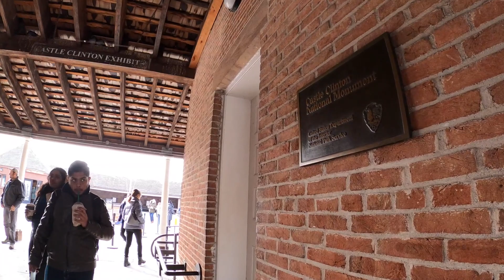New York City Statue of Liberty 4K NYC 自由女神 纽约 美国风光 打卡 Statue of Liberty National Monument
New York City Statue of Liberty 4K NYC
自由女神 纽约 美国风光 打卡 Statue of Liberty National Monument statue of liberty cruise